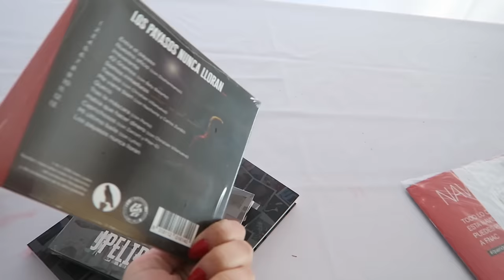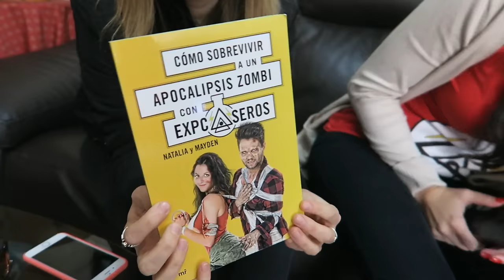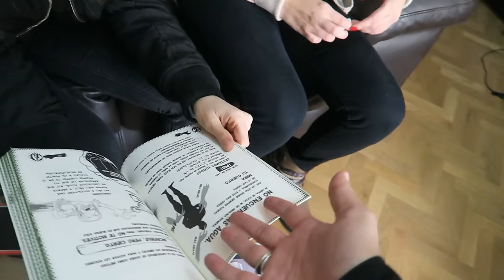JPELIRROJO Y RO HACEN HIELO SECO - DETRÁS DE LAS CÁMARAS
Envíanos tus cartas y dibujos a:
ExpCaseros
Apartado Postal nº 38088
Madrid, España